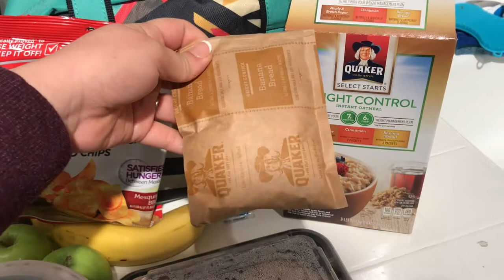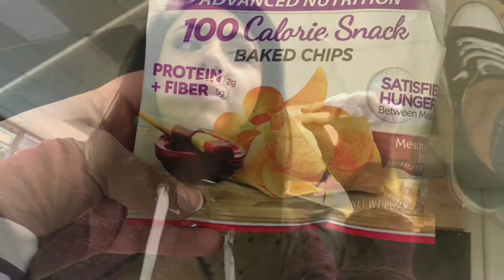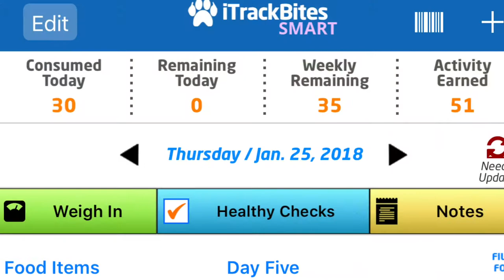What I eat in a day/ weight watchers / flame broiler / arctic zone ice cream